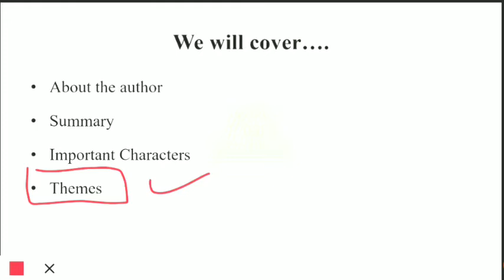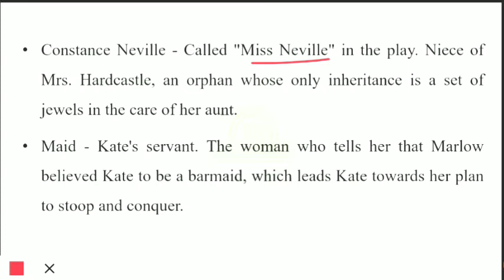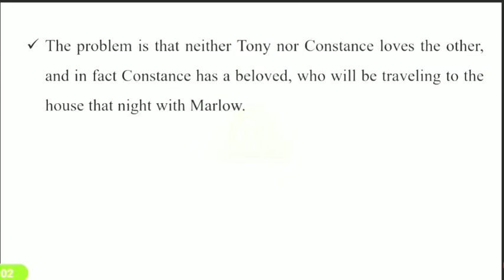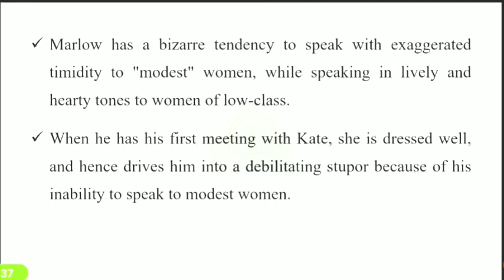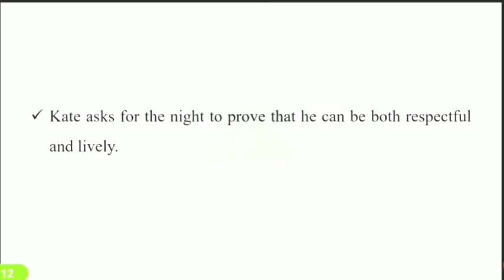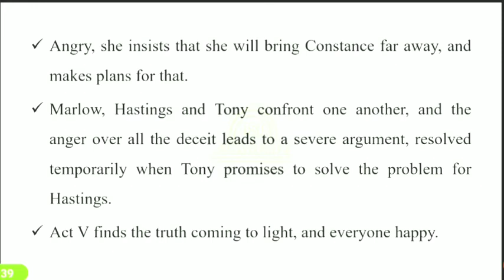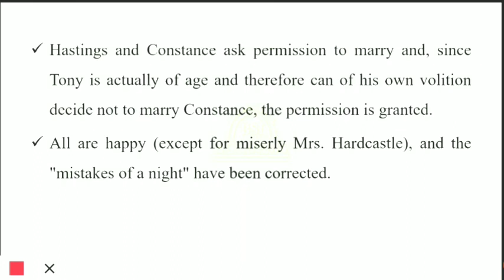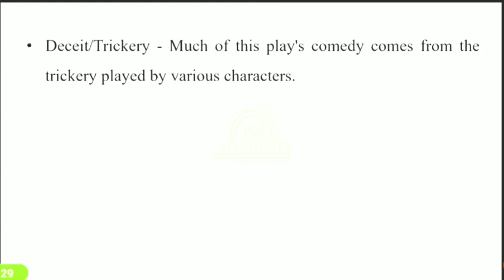She stoops to Conquer by Oliver Goldsmith